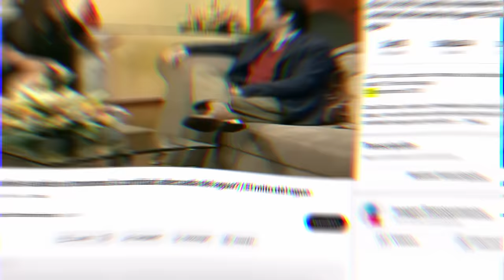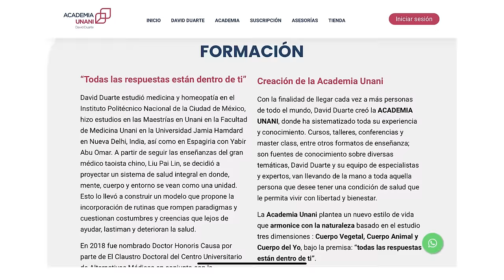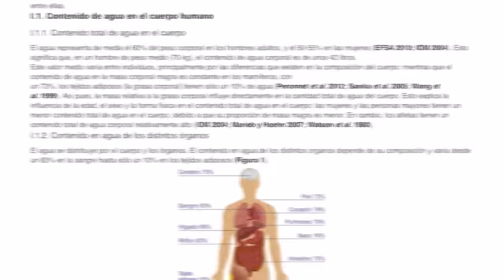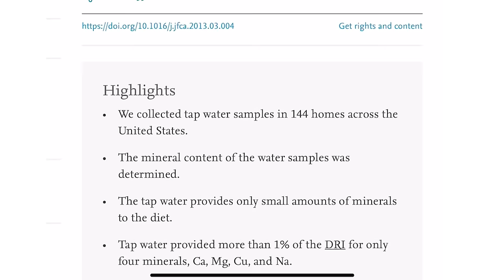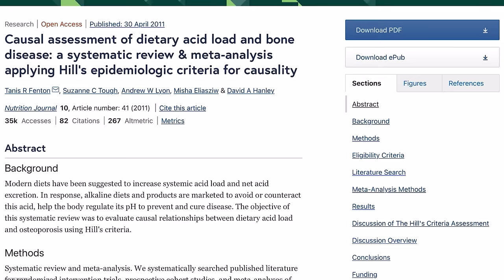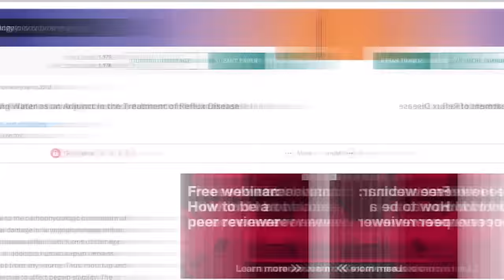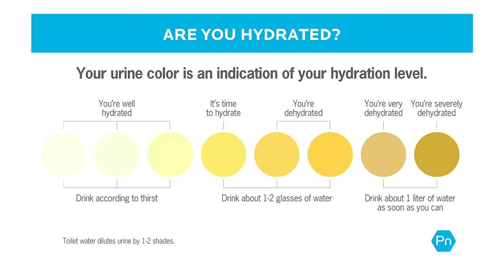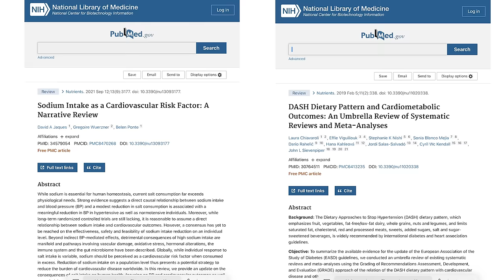¿TOMAR AGUA DESHIDRATA y TE ENFERMA?💧😱 (La VERDAD)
¡IMPORTANTE!

- Cualquier GPC, mi licenciatura en nutrición y el sentido común.

0:00 Introducción y contexto
1:46 ¿Duarte es médico?
2:49 Argumentos de Duarte
3:28 ¿El agua necesita minerales?
7:12 ¿El agua no conduce electricidad?
8:32 Agua alcalina
10:44 ¿El agua deshidrata?
14:49 ¿Necesitas tomar suero?
16:59 ¿El suero quita la celulitis?
18:15 ¿Los niños necesitan suero y jugo de naranja?
18:52 Conclusiones y aviso importante
20:17 Despedida